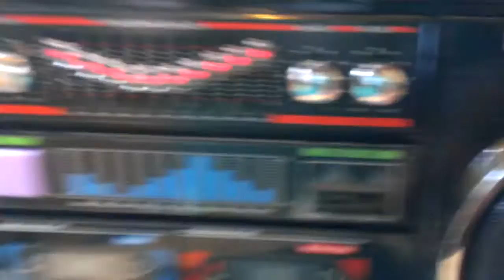Largest Boombox Ever Made. Matsuki MS-959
My Matsuki MS-959 in practically mint condition. The largest one piece boombox ever made.  Get a retro look boombox with all the modern features